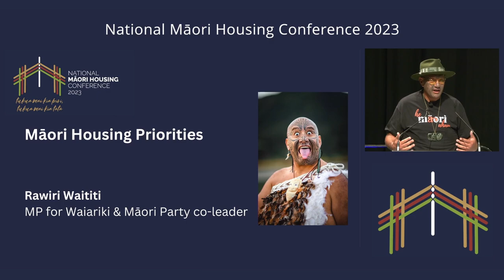Rawiri Waititi | National Māori Housing Conference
Rawiri Waititi, Co-leader of Te Paati Māori and MP for Waiariki, addresses the conference audience.